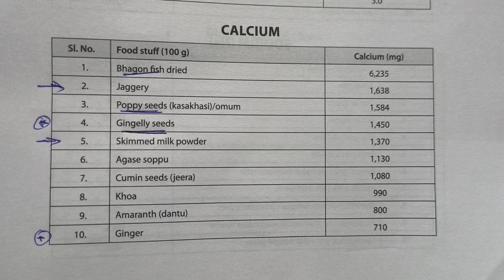Top sources of Calcium